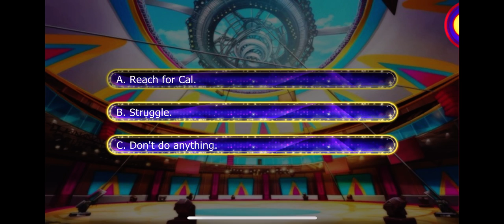Cal Season 4 Episode 11